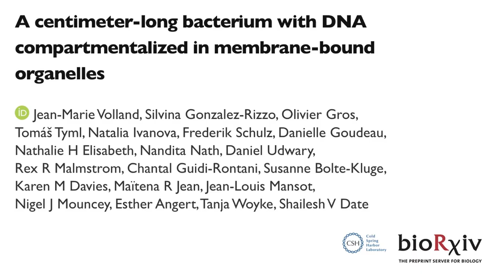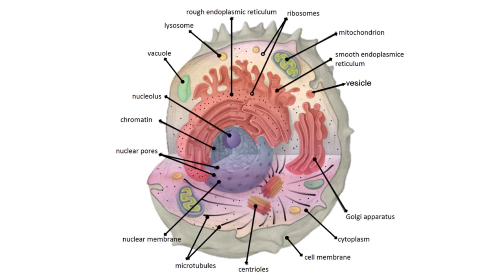The largest bacteria ever found | Scientific minute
Scientific minute: Episode 6

In this daily series I highlight novel and exciting scientific discoveries published in academic journals, in 1 minute clips. You are welcomed to suggest papers that will appear in this series. Enjoy!

Bacteria are tiny organisms that can only be seen with a microscope. A research paper published in the BioRxiv server describes a newly discovered bacterium living in the Caribbean mangroves never got that memo. Its threadlike single cell is visible to the naked eye, growing up to 2 centimeters and 5000 times bigger than many other microbes.

Relevant Links:
Original paper:

Study title:
A centimeter-long bacterium with DNA compartmentalized in membrane-bound organelles

Image credits:
Photo by Michael Schiffer on Unsplash
Photo by CDC on Unsplash
Photo by Florida-Guidebook.com on Unsplash